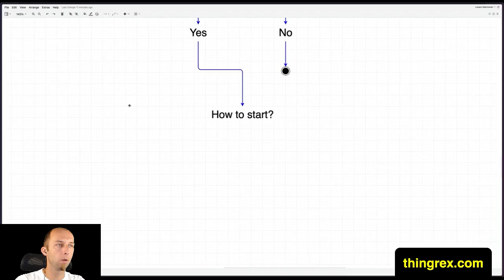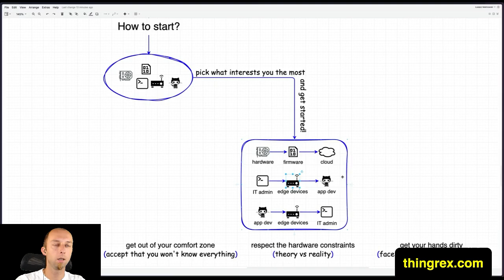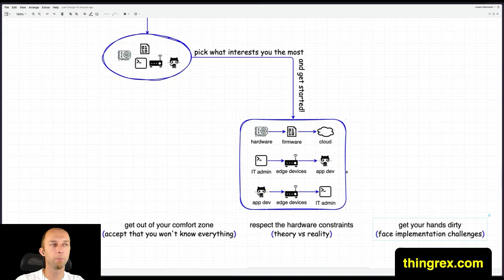How to Start with IoT: A Step-by-Step Guide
Are you interested in getting started with the Internet of Things (IoT) but don't know where to begin? In this video, I'll share my personal experience and propose a practical approach to start your IoT journey. Learn how to extend your focus from what you're already doing as an IT admin or hardware designer to edge devices and app development.